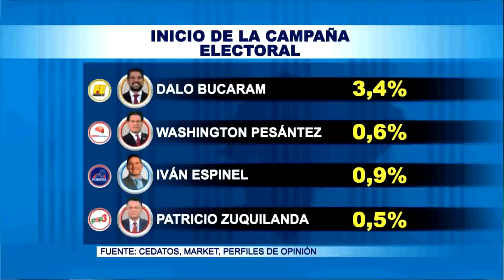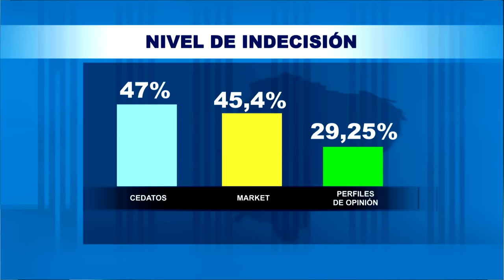Políticamente Correcto / ¿Habrá una segunda vuelta?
Una primera lectura de las encuestas al inicio de la campaña electoral en Ecuador